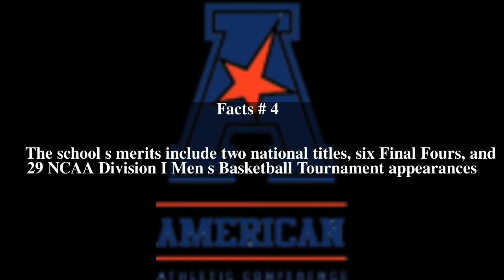Cincinnati Bearcats men's basketball Top # 5 Facts